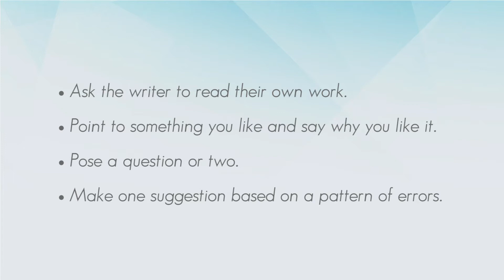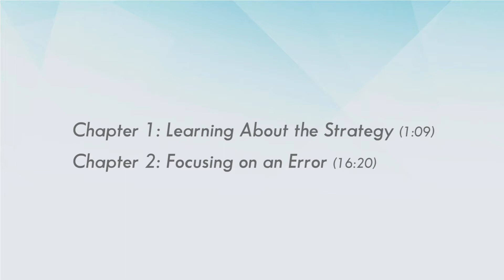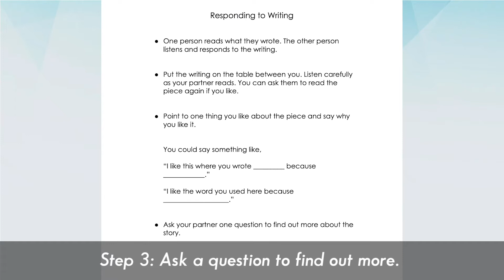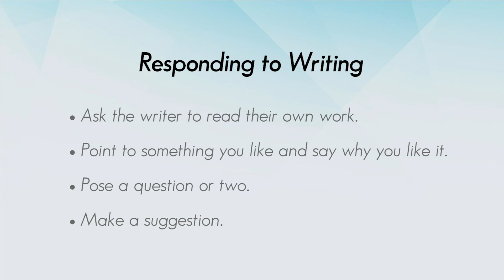Responding and Revising: Responding to Writing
In this Tutor Ready Writing video, a tutor and learner practice Responding to Writing, a strategy that encourages more writing and that helps a learner improve their writing over time. Then, they revise their writing and create second drafts.

In Chapter 1, they learn all about the strategy steps in Responding to Writing. In Chapter 2, they demonstrate how to improve mechanical skills, like spelling and grammar. Instead of correcting the learners’ work, the tutor and learner together identify and focus on one kind of error to practice deeply.

Chapter 1: Chapter 1 Learning About the Strategy (1:09)
Chapter 2: Focusing on an Error (16:20)